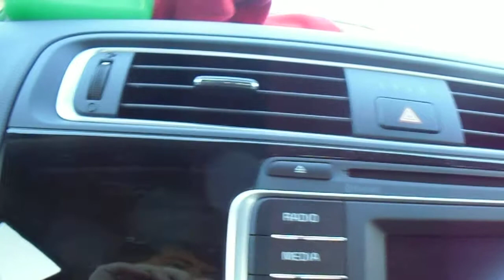Raw Footage for Movie Review of Wonder Woman 2